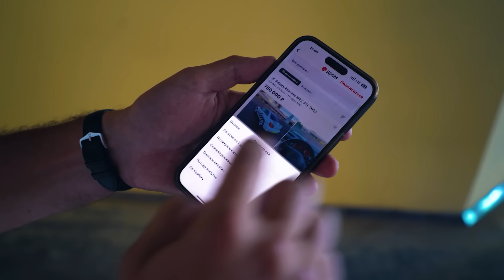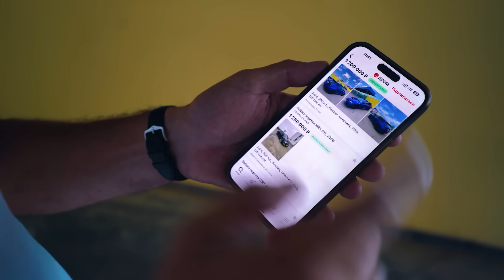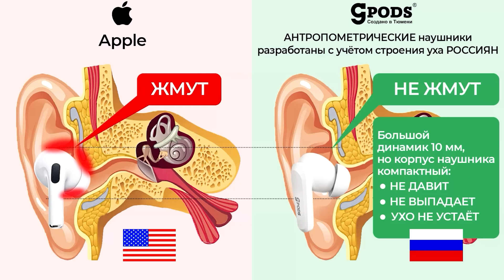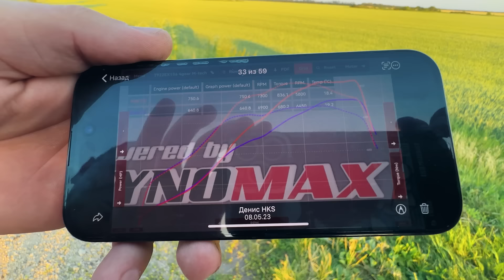АТОМНАЯ SUBARU WRX STI против NISSAN GT-R , BMW M5 , MERCEDES 63 AMG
ТОПовые наушники: активное шумоподавление, работа до 24 ч без розетки, влагозащита и другие фишки!

Гонка Subaru WRX STI 800 л.с. против Nissan GT-R , BMW M5 , Mercedes 63 AMG

У вас есть интересная идея, крутой турботаз, или любая другая быстрая или вездеходная техника, а может есть возможность показать нам вросший в землю экземпляр?

Реклама ООО «Амаяма Авто», erid: LdtCKRhTP